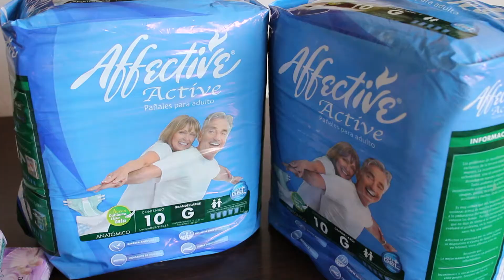Actividad de Servicio JAS de la Estaca Villa Flor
Los Jóvenes Adultos Solteros de la Estaca Villa Flor de la Iglesia de Jesucristo de los Santos de los Último Días visitaron la residencia del adulto mayor "Sor María Romero" ubicado en Residencial Las Colinas en Managua.

El principal objetivo fue compartir un momento agradable con los ancianos y servirles. Ayudaron con la limpieza del asilo, conversaron y disfrutaron de un almuerzo.

Además de eso, entregaron kits de higiene personal e hicieron algunas reparaciones. Los ancianos estaban contentos por la visita de los JAS y atesoraron este gesto de bondad.